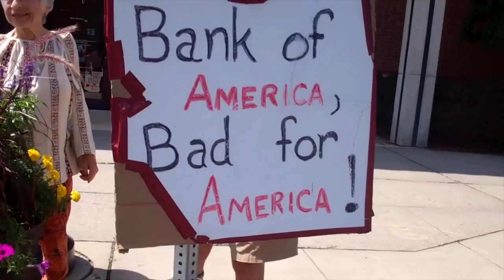Protest! Anti-Drone Panel in Amherst 4/29/14